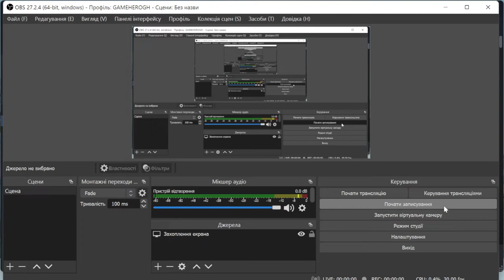Проходжу Minecraft в Garry's Mod